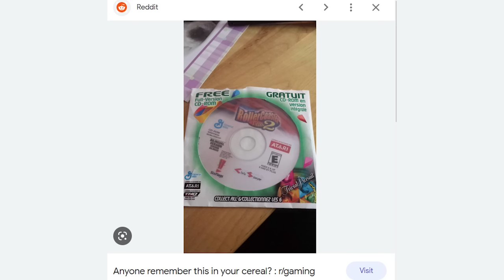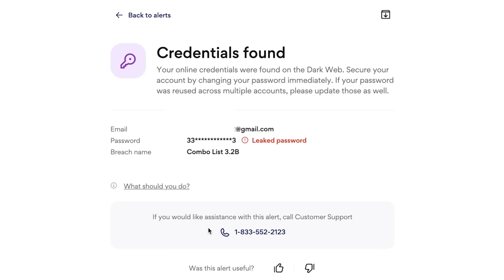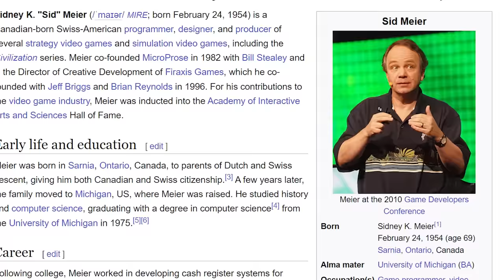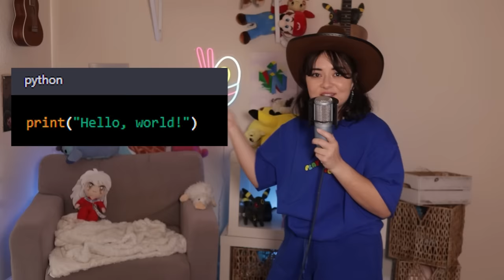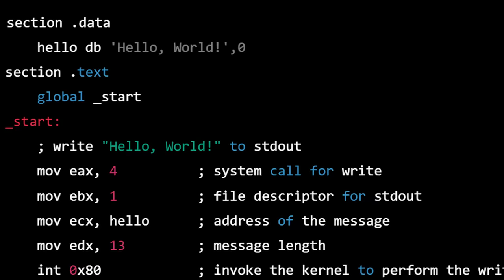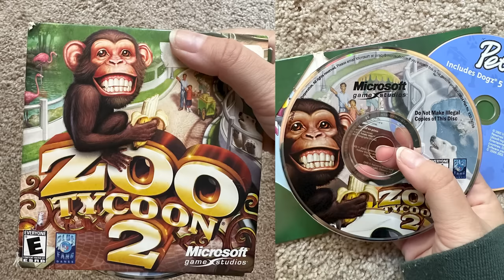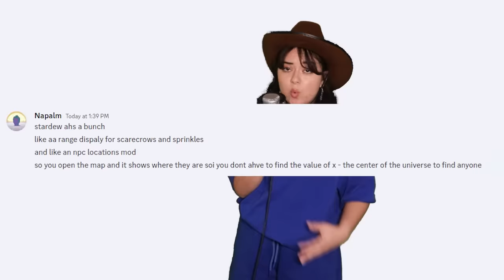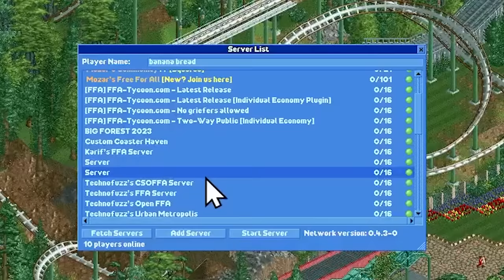Why RollerCoaster Tycoon Is A Masterpiece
to try 14 days free and let Aura go to work protecting your private information online

━BUSINESS━
━CHAPTERS━
00:00